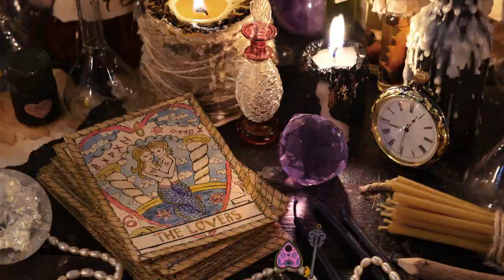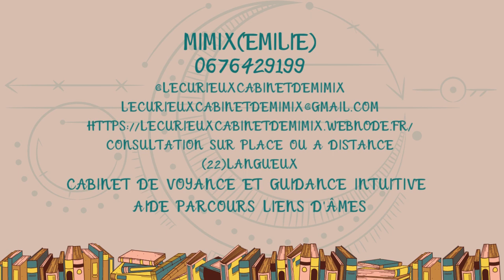📻LE TAROSCOPE DE MIMIX📻 ENERGIES DE LA SEMAINE DU 20/06 AU 26/06 2022🖤12 SIGNES ASTRO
📻LE TAROSCOPE DE MIMIX📻20/06 AU 26/062022🖤12 SIGNES

Intro 1: 0:37
La Botanomancie : 2:13
Litha/solstice d'été : 5:20
12 Signes astro : 7:40
Bélier: 8:05
Taureau: 9:12
Gémeaux: 10:32
Cancer: 11:25
Lion: 12:46
Vierge: 14:11
Balance: 15:18
Scorpion: 16:48
Sagittaire: 17:57
Capricorne: 19:20
Verseau: 20:38
Poisson: 22:17
Conclusion: 23:47

Mimix

 🌺Mimix🔮